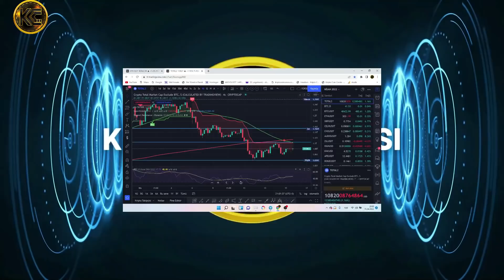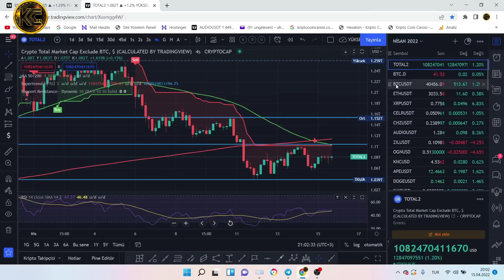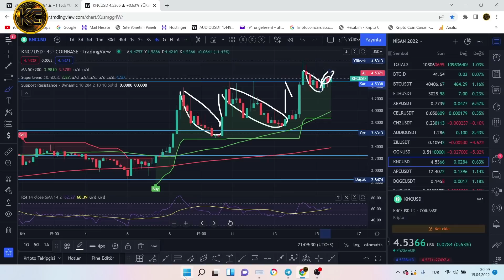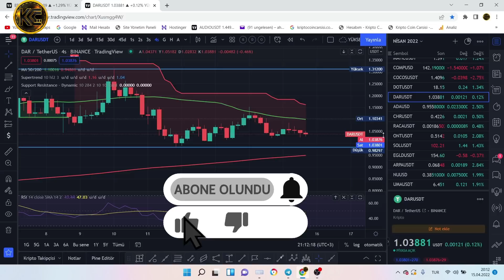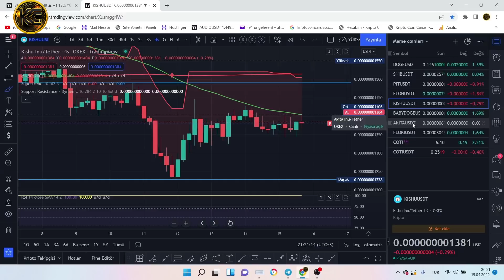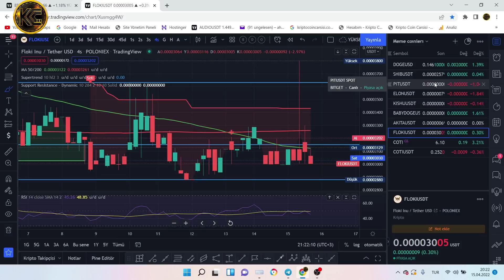BİTCOİN VE ALTCOİNLERDE YÖN ARAYIŞI DEVAM EDİYOR..XRP-AUDİO-ZİL-DOT-DOGE-SHİBA-ELON-BABYDOGE-2022.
KRİPTO PARALAR YATAY ŞEKLİYLE YOLUNA DEVAM EDERKEN, BİTCOİN VE ALTCOİNLERDE SON DURUM..BTC ANALİZİ, ETHEREUM ANALİZİ, AXP-CELR-CHZ-AUDİO-ZİL-OGN-APE-DOGECOİN-SHİBA İNU- VE DAHA FAZLASI-METAVERSE COİNLERİ-FAN TOKENLERİ-MEME COİNLER..2022.

👍KRİPTO COİN ÇARŞISI AİLENİZİN KANALINA HOŞ GELDİNİZ...
YASAL UYARI !